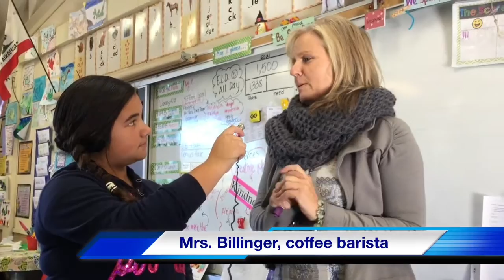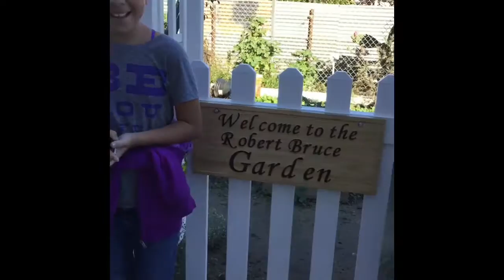Bulldog News Nov 30, 2016